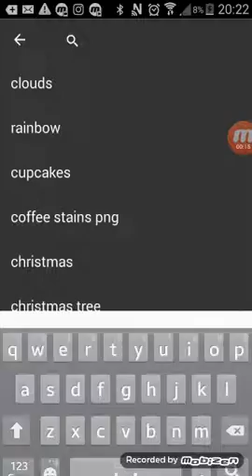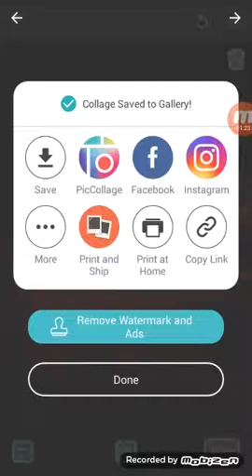how to create your own nike tick with your name on it